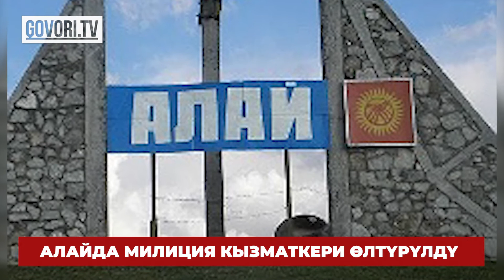Соңку жаңылыктар: Депутат Жолдошбаевдин унаасы айып короого токтотулду